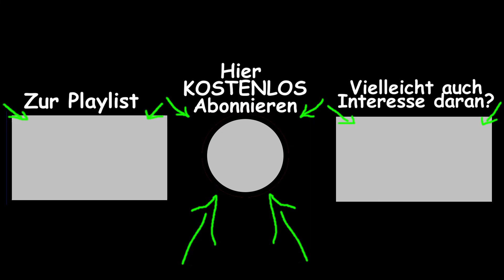Space Haven | Staffel 3 | Episode 37 | [Let's Play Deutsch German] Steam Early Access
Willkommen Freund von GamingausLeidenschaft !

Die Apokalypse liegt in SpaceHaven nur kurze Zeit hinter uns
und wir
müssen uns als Crew eines Raumschiffes durch das All
schlagen und dieses nach Möglichkeit erweitern.
kannst du mir ein kleines
Trinkgeld zukommen lassen
Space Haven ist ein Kolonie Survival Spiel welches sich in einem
Universum abspielt das stark an die Alienreihe erinnert. Man hat dabei die Kontrolle über seine Kolonisten  ähnlich wie bei Rimworld und muss diese und sein Raumschiff am Leben erhalten. Seit kurzem auch bei Steam erhältlich